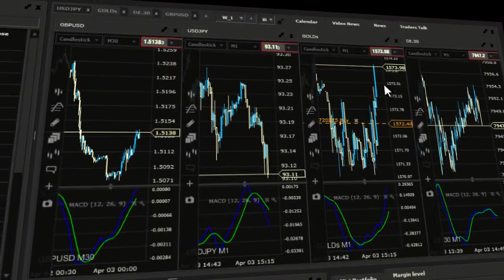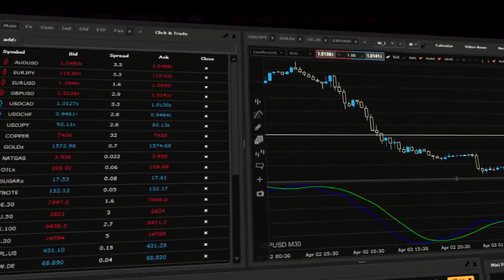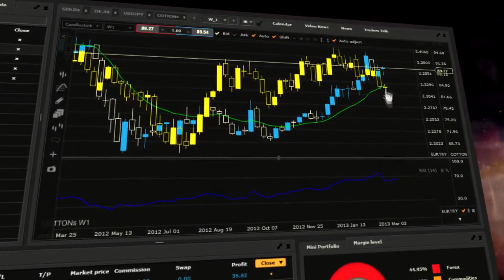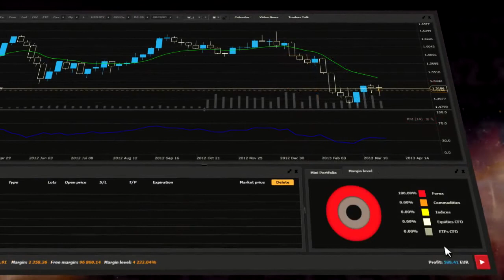xStation Customizing the interface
The xStation platform allows to customize the platform according to the trader's need. Each window in the default view may be closed maximized or minimized. Each section may be moved and changed in size.